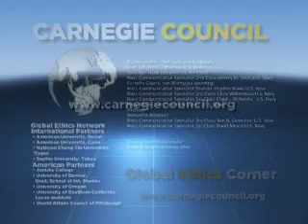China's Aircraft Carrier: Who Rules the Waves?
Is a far-reaching Chinese navy a threat to American naval superiority or to the West? Is China simply a major power, peacefully rising and pursuing its natural national interests? Perhaps, ruling the waves doesn't have the same importance in the 21st century? What do you think?
This Global Ethics Corner slideshow is part of a weekly series from the Carnegie Council.